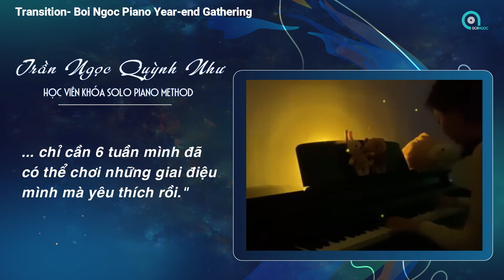Trần Ngọc Quỳnh Như- Học viên Piano Solo Method 2021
CÁC CHƯƠNG TRÌNH HỌC PIANO ONLINE (PIANO ONLINE COURSES):
Nhạc Lý | Phương Pháp Chơi Solo Piano | Đệm Hát Piano

ĐẶT MUA SÁCH CỦA BỘI NGỌC (ORDER MY PIANO BOOK)
🎼 Piano Solo Method (English Book on Amazon) | Piano Book For Beginners